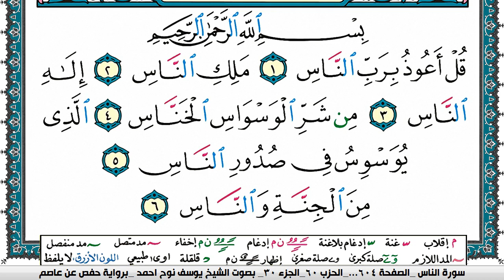سورة الناس مكتوبة يوسف نوح احمد برواية حفص عن عاصم